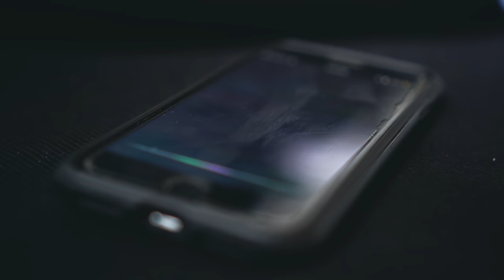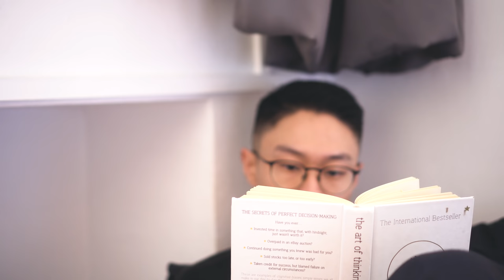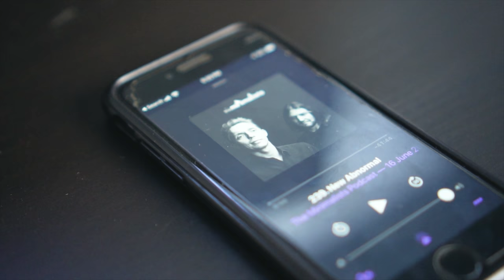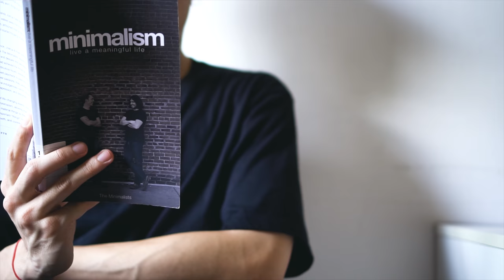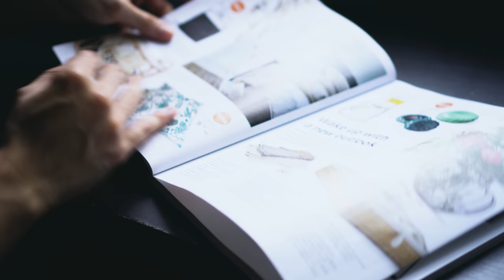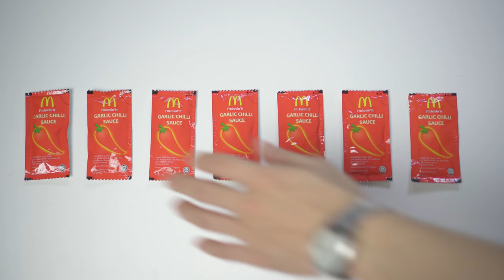Living with Non Minimalists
I'll continue to create more videos surrounding minimalism, self-development, and personal wellness.